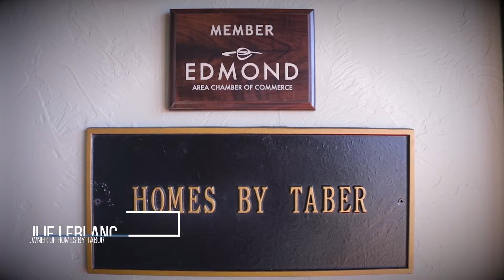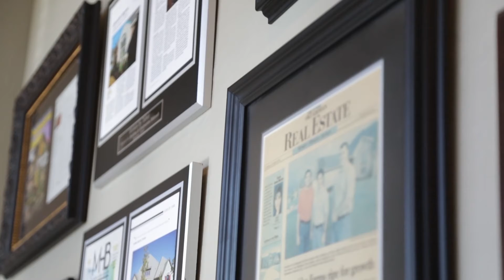Philanthropic Business 2017 - Homes by Taber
Video by Spark Creates